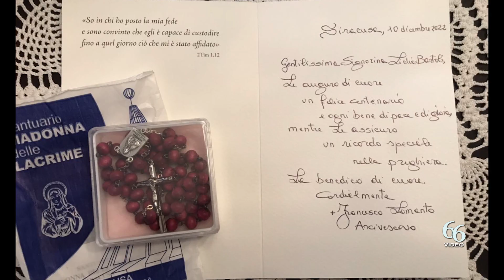Al Pantheon festeggiata la parrocchiana più longeva la signora Lidia compie 100 anni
Un lieto evento ha visto coinvolti, con emozioni variegate, gli amici e la Comunità parrocchiale del Pantheon riuniti attorno alla signora Lidia Bartoli, la più longeva della Parrocchia del Pantheon di Siracusa, per spegnere insieme le candeline per i suoi primi 100 anni.

Momenti di gioia e di lode al buon Dio per l’evento assai singolare che ha visto la signora Lidia circondata dall’affetto caloroso degli amici, del parroco don Massimo Di Natale, del nostro Arcivescovo mons. Francesco Lomanto per impartire la benedizione e ricevere la Santa Comunione, del sindaco di Siracusa, Francesco Italia che ha donato una targa speciale a nome dell’intera città e del Comandante della Polizia Municipale Delfina Voria.

Gli intervenuti hanno visto nella signora Lidia un esempio da imitare per il suo “guardare e parlare con gli occhi”, il suo sorriso contagioso, il suo amore incondizionato per la vita e per il prossimo, il suo ieri che si fa oggi e domani con ancora più voglia di condividere e di fare. Grazie signorina Lidia per il suo esempio a tutta la Comunità! Auguri!